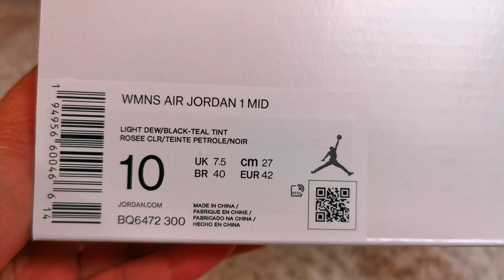Air Jordan 1​ Mid​ AQUA​ BLUE TINT​ / UNBOX​ &​ ON​ FEET​ / EP.167